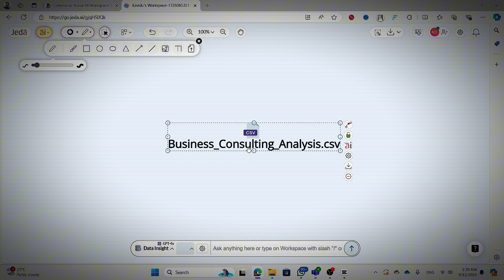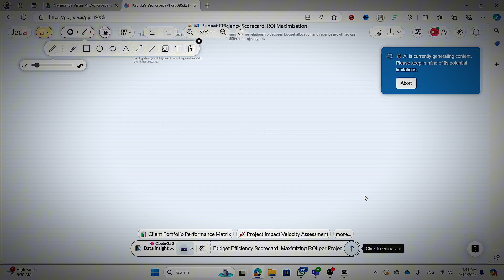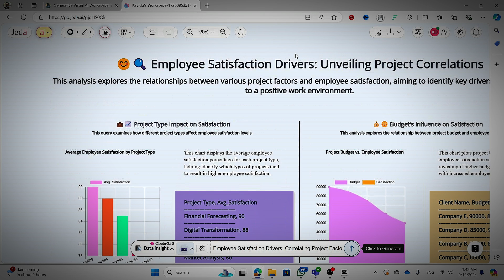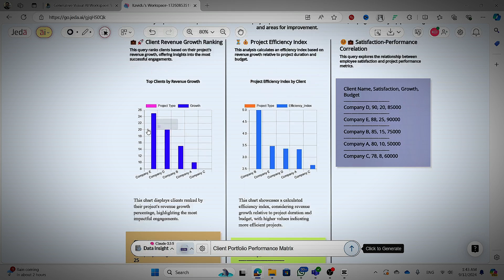Data Analysis for Business Consultants | Boost Insights with Jeda AI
In this video, we dive into how business consultants can leverage data analysis using Jeda AI to extract valuable insights from their data. Whether you're working with budgets, project timelines, or customer satisfaction metrics, data analysis helps you uncover trends and make data-driven decisions. We’ll walk through uploading a CSV file, cleaning data, visualizing key metrics, and turning your analysis into actionable insights. Jeda AI makes the process easy and efficient, enabling you to deliver greater value to your clients. Watch now to see how you can elevate your consulting with powerful AI tools!